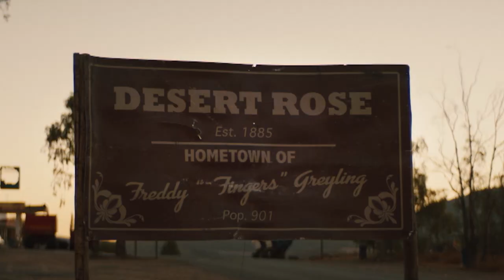Damage, addiction, escape – Desert Rose | S1 | M-Net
Kai Luke Brummer plays Eben Greyling, one of the siblings left to sort out his father’s terrible legacy in the town of Desert Rose.